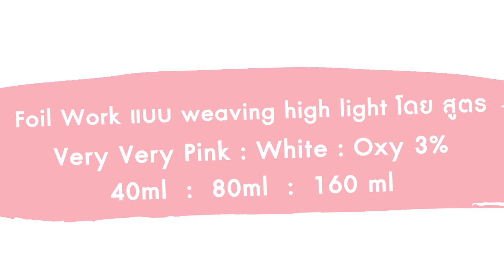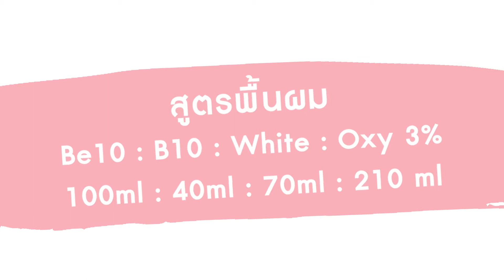Mocha Cherry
Let's see how to create Mocha Cherry.